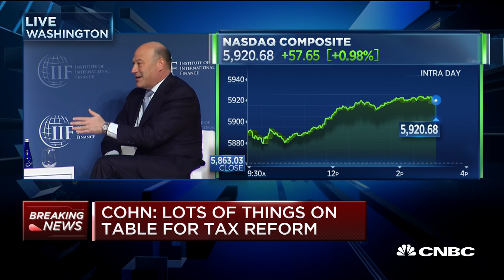Gary Cohn: US Wants To Be Part Of Global Economy, But Not Taken Advantage Of | Closing Bell | CNBC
At the Institute of International Finance, National Economic Council Director Gary Cohn speaks about the administration's views on the global economy and international relations.